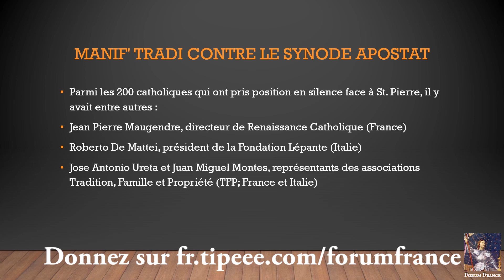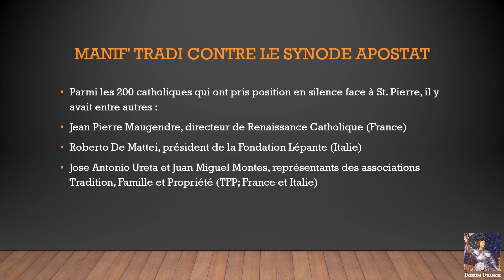MANIF' TRADI CONTRE LE SYNODE APOSTAT (forum france jcvd vatican ii regina coeli dumouch messe)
Forum France présente:
MANIF' TRADI CONTRE LE SYNODE APOSTAT
Par Acies Ordinata

Après la dénonciation du document de travail du prochain synode sur l’Amazonie par le cardinal Walter Brandmüller, trois nouvelles critiques ont été formulées en juillet. La troisième émane de Mgr Nicola Bux, théologien et ancien consultant auprès de la Congrégation pour la doctrine de la foi.

Les commentaires de Mgr Bux sur l’Instrumentum laboris sont, eux aussi, parus sur LifeSiteNews, le 17 juillet. Il répondait aux questions de la journaliste Diane Montagna.

Une tentative de créer une autre Eglise
Tout comme Mgr Schneider, Mgr Bux dit que le synode amazonien est une tentative de « créer une autre Eglise », en « démolissant » de l’intérieur la véritable Eglise.

« Jésus-Christ est venu amener Dieu sur la terre, afin que l’homme puisse trouver le chemin du ciel : c’est pourquoi il a fondé l’Eglise », déclare le prélat italien. « Au lieu de cela, les clercs d’aujourd’hui prennent soin de la terre comme s’il s’agissait de la demeure permanente et durable de l’homme. Quel en est le signe ? Ils ne parlent pas de l’âme et donc du salut. » L’Eglise est considérée par eux comme « un phénomène sociologique ; elle doit donc s’occuper d’économie, d’écologie et de politique », ajoute-t-il.

Au sujet de l’inculturation prônée dans le document de travail, Mgr Bux dit qu’elle est présentée comme une évangélisation inversée : l’intention est de ramener l’Eglise amazonienne à l’animisme et au spiritualisme, la faisant s’écarter de la Parole qui lui a été annoncée par l’évangélisation. Prolongeant l’expression du cardinal Brandmüller dans son analyse du 27 juin dernier : « une religion naturelle avec un masque chrétien », Mgr Bux va jusqu’à dire : « nous sommes confrontés à une tentative de modification génétique de l’Eglise, qui remet en question la foi et l’unité du rite romain qui l’exprime ».

Le théologien italien déclare également qu’il trouve « incroyable » que l’Amazonie soit considérée comme un « lieu théologique », c’est-à-dire une source particulière de Révélation. Redisant son accord avec la critique portée par le cardinal Brandmüller, Mgr Bux affirme sans ambages qu’en remettant en question la Révélation divine, le document de travail du synode « se détache de la vérité de la foi catholique » et constitue « une apostasie ».

Au passage, il note que l’Instrumentum laboris a reçu « l’approbation enthousiaste – et peut-être même les conseils – de Leonardo Boff, ancien prêtre franciscain, représentant historique de la théologie de la libération qui, dans les années 1970, a été admonesté par la Congrégation pour la doctrine de la foi. »

Mgr Bux conclut l’entretien en affirmant : « il n’y a pas de libération sans conversion au Christ. L’Instrumentum laboris ne mentionne jamais ce terme, qui est au début de l’Evangile de Jésus-Christ, mais, comme des cardinaux, des prêtres et des laïcs l’ont déjà observé, en contredisant sur des points décisifs l’enseignement impératif de l’Eglise – c’est-à-dire auquel tout vrai catholique est lié – ce document peut être considéré comme hérétique. C’est une attaque contre les fondements de la foi, qui réduit la religion catholique à un pur subjectivisme. Il semble presque que c’est à Jésus-Christ de se convertir à la nouvelle divinité amazonienne. »

SOUTENEZ FORUM FRANCE
En faisant un don en quelques instants:

 jcvd  vatican ii regina coeli dumouch messe